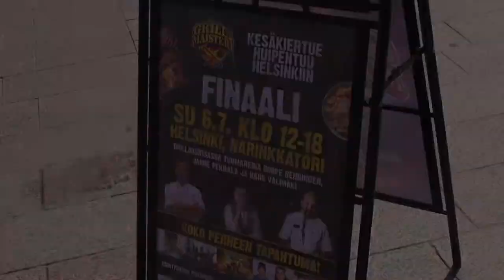SUVIRADIO ON THE ROAD: Grillimaisteri 2014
Ei kesää ilman grilliä. Suviradio on the road maistuvissa tunnelmissa Grillimaisterin finaalissa.